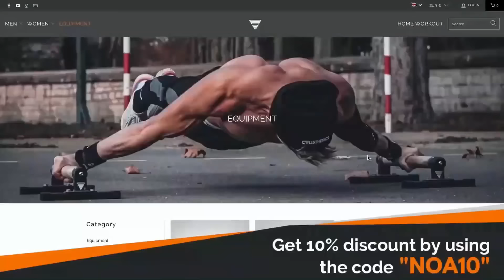The Power Of Calisthenics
The Power Of Bar Brothers